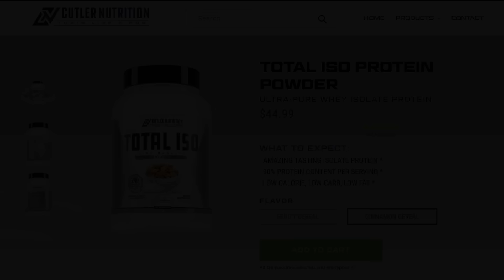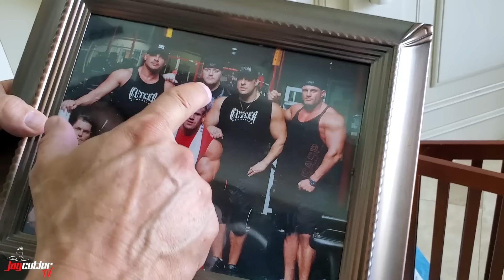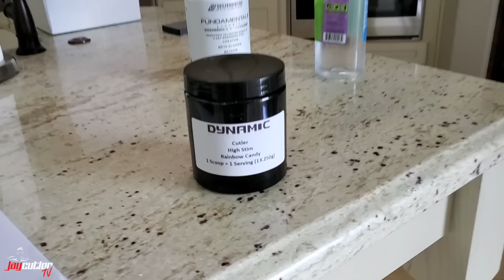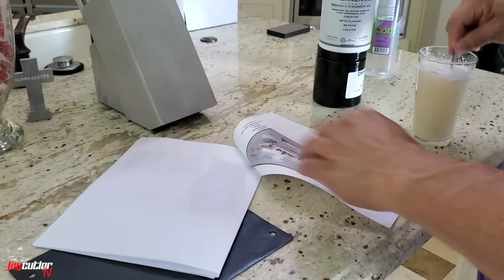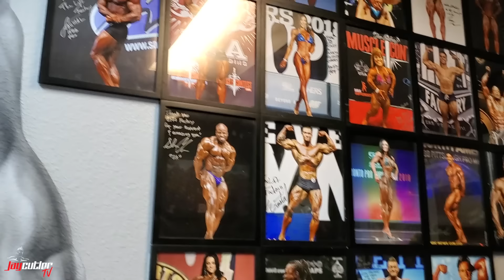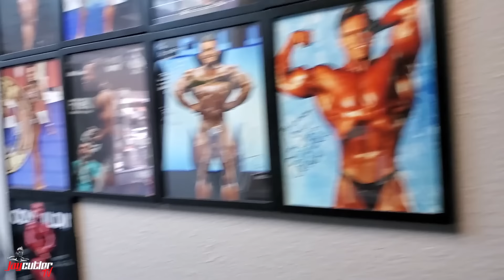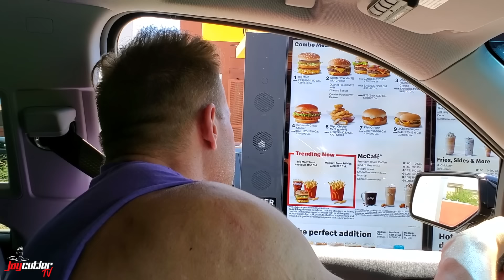MY FULL BODY WORKOUT ROUTINE. MUST WATCH!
Jay gives you some great insights on what a FULL body workout should be if you are pressed for time or on vacation, etc...  A few of his favorite exercises to get in out out of the gym quickly and still have a great workout.